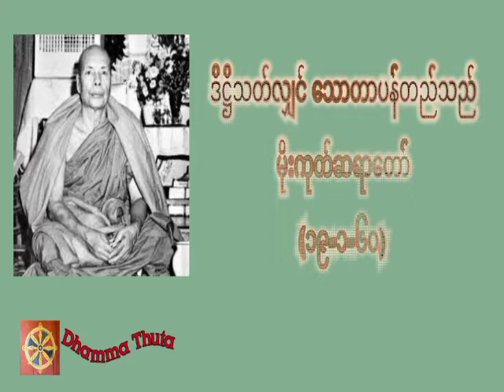ဒိဋ္ဌိသတ်လျှင် သောတာပန်တည်သည်၊မိုးကုတ်ဆရာတော်(၁၉-၁-၆၀)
တရားအသိတိုးပွားကြစေရန် နာယူကြပါ။